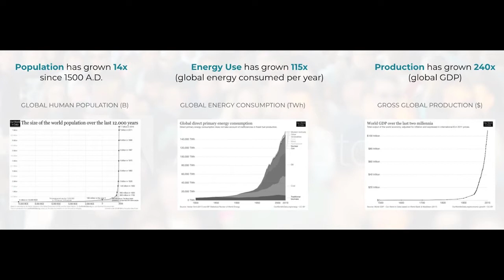Chamath Palihapitiya on virtue signaling and whiners